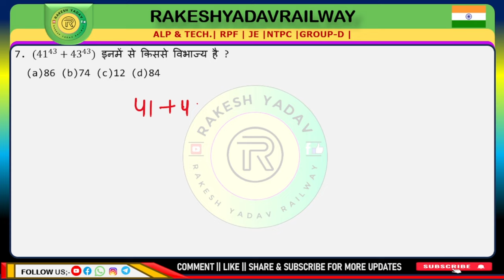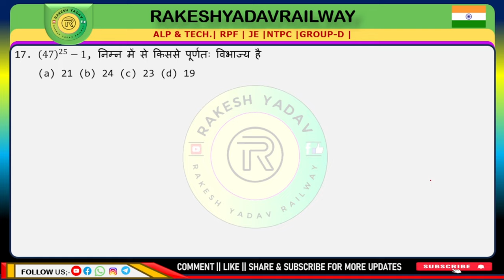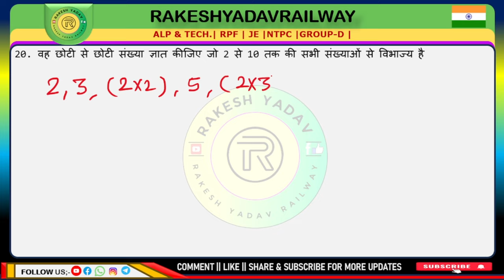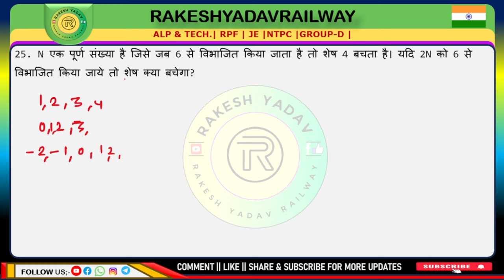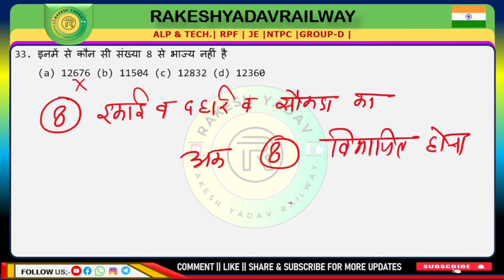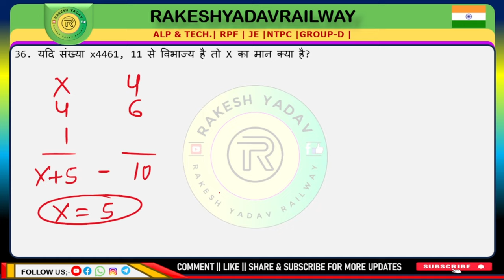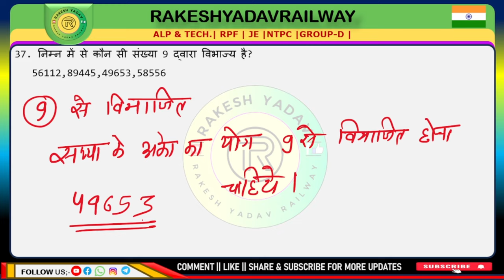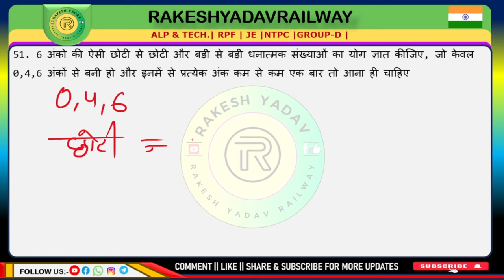Number system practice set Railway